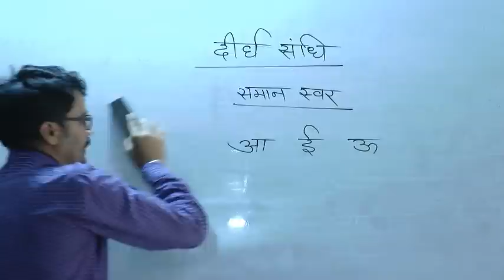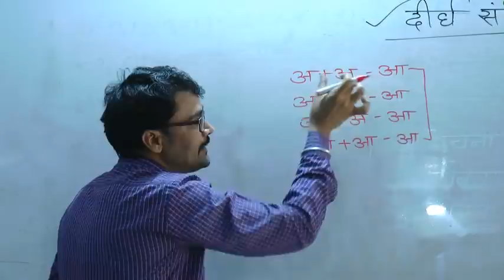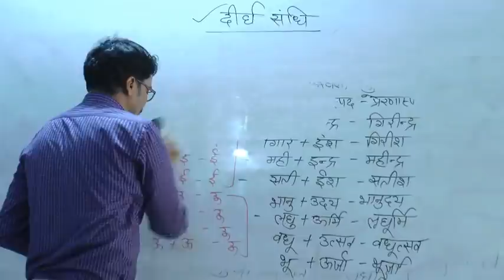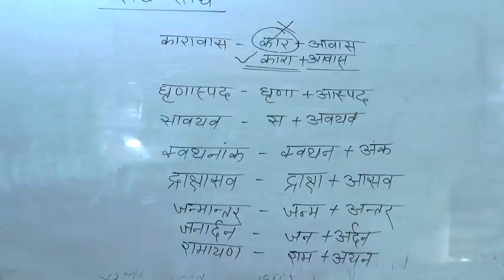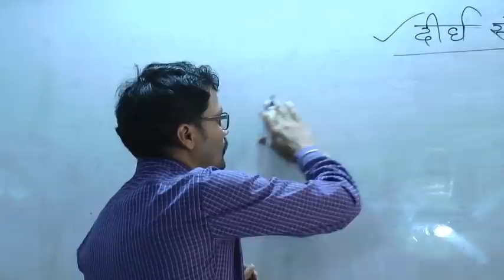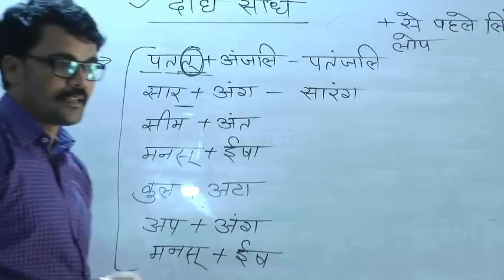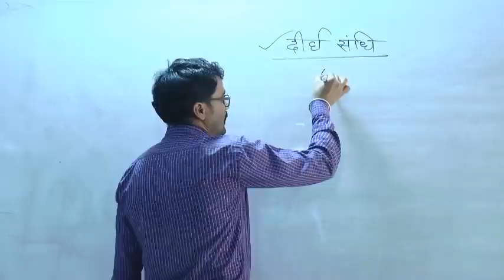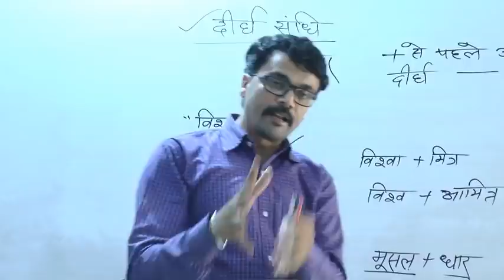दीर्घ स्वर संधि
प्रिय विद्यार्थियों प्रयास कैरियर इंस्टीट्यूट सीकर ने अपना मोबाइल एप्प Prayas Online Study के नाम से लॉन्च किया है जिसमें आपको Live Classes, Video Recorded Classes, E – Notes, Class PDF, E-Smart Books, Live Test and Quiz एंड Web Link जैसे अनेक फीचर्स वाले इस एप्प को आज ही अपने मोबाइल के प्ले स्टोर में जाकर या नीचे दिए गए लिंक पर क्लिक करके डाउनलोड करे एवं Prayas Online Study APP का लाभ उठाएं । प्रिय प्रतियोगियों पिछले 10 वर्षों से लगातार अपने बेहतर प्रयास से प्रयास ने अपने हजारों अभ्यर्थियों का सपना साकार करके राजस्थान में अपनी अलग ही पहचान बनाई है आधुनिक तकनीक के माध्यम से प्रतियोगी परीक्षाओं से जुड़ी अपनी तैयारी को और बेहतर बनाने के लिए प्रयास ने प्रयास ऑनलाइन स्टडी के नाम से यूट्यूब चैनल की शुरुआत की है इस चैनल के जरिए हम विभिन्न प्रतियोगी परीक्षाओं की तैयारियों से संबंधित वीडियो अपलोड कर रहे हैं जिससे आपकी तैयारी और बेहतर होगी वीडियो देखने के लिए यूट्यूब चैनल को सब्सक्राइब करें !

⏺️🔴 JOIN US 👇🏻👇🏻